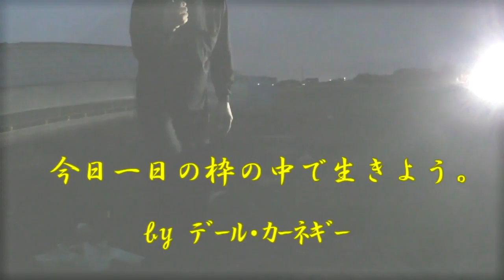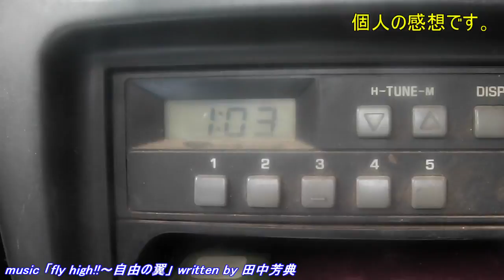20181010 農業日誌 収穫中の管理とハウス周り除草!!／きゅうり農家／きゅうり栽培／愉快なshata農園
管理をしなければ収穫は半分で終わるかもしれませんが、
ついつい気になってしまうんですよね。
生産性のない畑が多すぎて、除草作業がうんざりです。